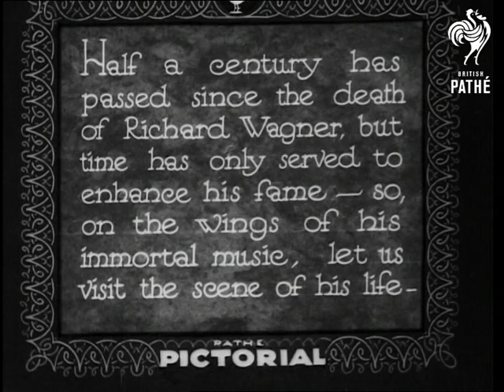In Wagner's Footsteps (1934)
Titles read: "In WAGNER'S footsteps - Half a century has passed since the death of Richard Wagner, but time has only served to enhance his fame - so, on the wings of his immortal music, let us visit the scene of his life - ".

Germany.

Shots of clouds superimposed on shot of a car driving along a road beside a river where a tug moves slowly along.

Several shots of Leipzig where composer Richard Wilhelm Wagner was born.  Shots of Dresden where the musician grew up.  Biemar (? sp?) where he lived later.  Statue of Franz Liszt who was a friend.  Surrounding countryside that inspired his music.

Shots of castles in Bavarian countryside where Wagner played for King Ludwig II of Bavaria.   A horse drawn sleigh moves through snow.  Bayreuth festival theatre where Wagner played.  Wagner's grave in Bayreuth.  Finally we see what looks like the death mask of Wagner, superimposed over shots of clouds.
 FILM ID:1624.02